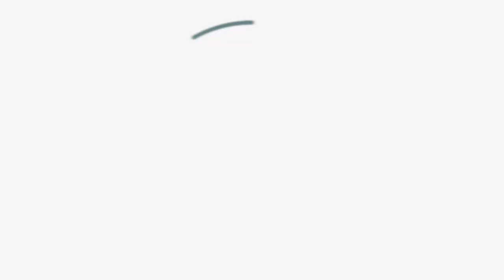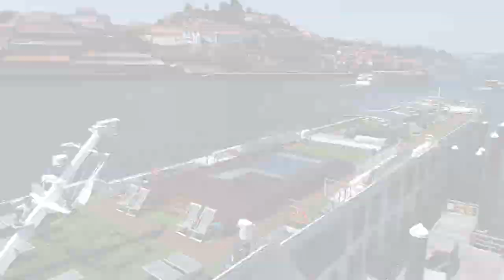Emerald Radiance | Ship Building Time-Lapse | Emerald Cruises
This impressive time-lapse showcases the impeccable care that went into bringing our innovative Emerald Radiance Star-Ship to life. From a carefully constructed idea to becoming one of the most beautiful river cruising vessels in Europe, watch the video to discover the strict attention to detail that goes into crafting an unforgettable river cruising experience with Emerald Cruises. Sail along the beautiful Douro River in Portugal on board Emerald Radiance, delighting in the array of on board amenities and facilities of your own floating hotel.